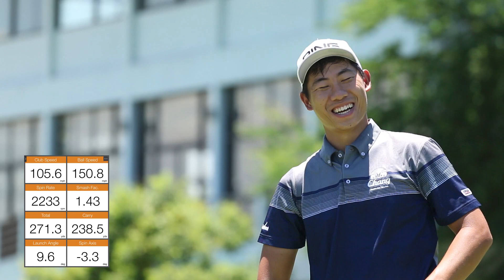Club Hunter Ping G400 B03